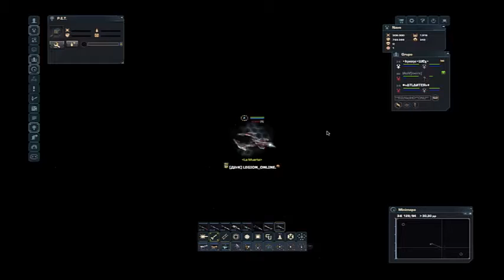SMALL OUTPUT [ДżTK]